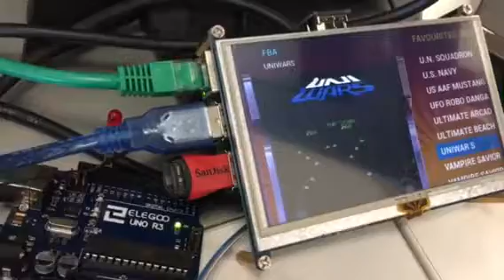Take 5 - Arcade monitor rotation project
Ya he conseguido que la placa Arduino de comuniqué con la raspberry, explico el funcionamiento:
Hasta ahora tenía un botón manual que ejecutaba el programa en el Arduno para girar la pantalla, esa orden en el arduino se ha sustituido por una entrada vía puerto usb (serial) desde el usb de la raspberri.
Esta señal la manda un python que a su vez es disparado por el script runcommand-onstart.sh donde he metido código para que sepa si la rom es vertical o no y entonces ejecutar o no el rotate.py
Fácil ;)
Este es el ejemplo haciendo encender un led.